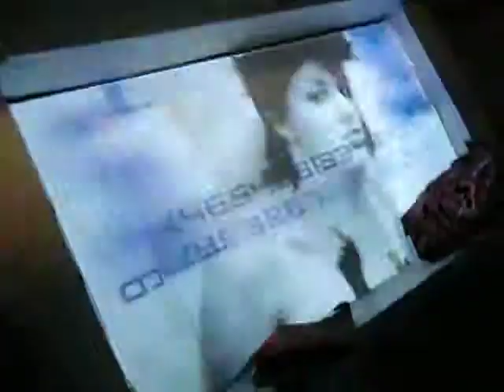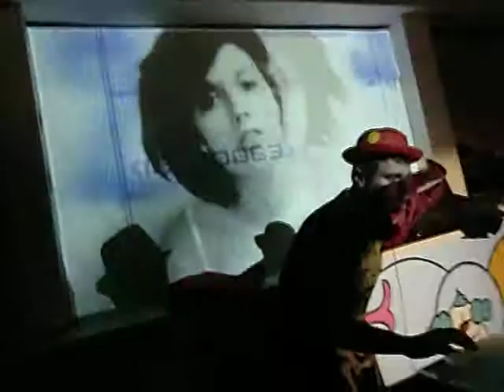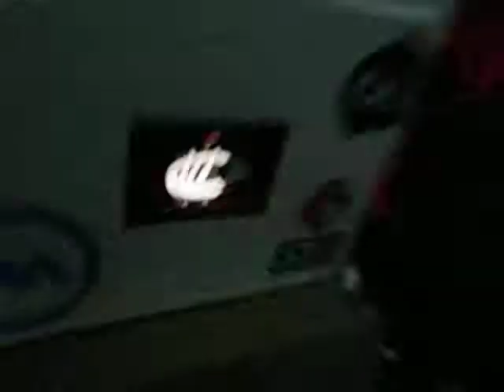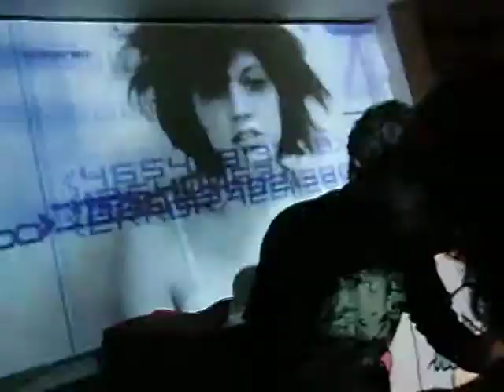Rave Parque Torres@Dj kreep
dj kreep rave parque torres iti